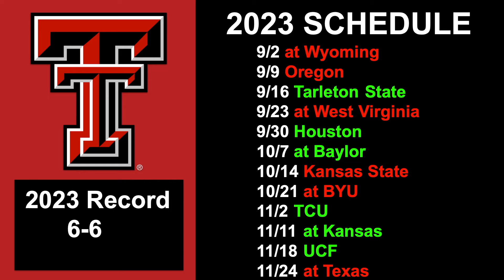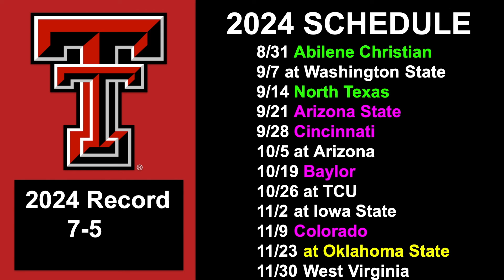Texas Tech 2024 College Football Schedule Preview/Projected Record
We continue my 2024 College Football Schedule Previews/Projected Records with the Texas Tech Red Raiders.